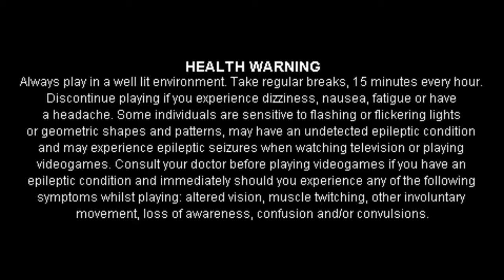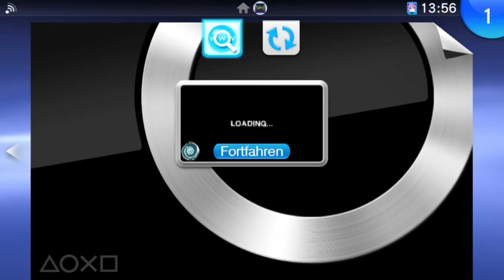#1 Auf in die Steinzeit-Let's Play Age of Zombies (DE/HD)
Age of Zombies [PS Vita/Playstation TV/Deutsch/HD]
Release: 2013
Entwickler: Halfbrick Studios
Publisher: Halfbrick Studios

Spielbeschreibung
Die Welt steht am Abgrund. Ein böser Wissenschaftler hat es geschafft die Technologie des Zeitreisen zu meistern. Er entsendet dazu seine unendlich erscheinende Armee von Untoten in alle möglichen Zeitperioden. Und es gibt nur eine Person, der die Zerstörung der Menschheit verhindern kann. Der legendäre Soldat Barry Steakfries. Nun reist Barry in alle möglichen Zeitperioden vom feudalen Japen, über das vom Verbrechen übernommene New York bis in die ferne Zukunft.
"It's time to kick ass and chew bubble gum... and I'm all outta gum."